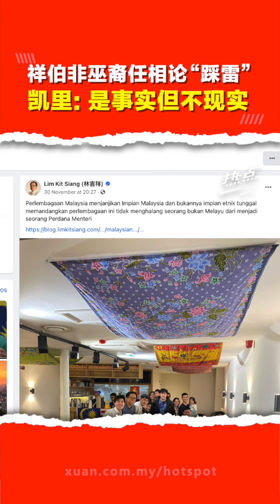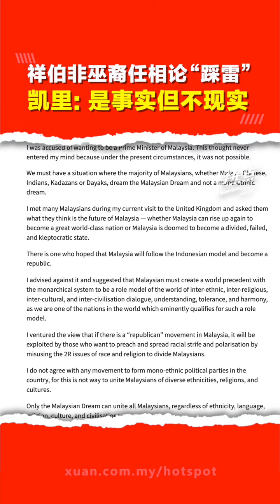不解为何被视为“挑衅”？林吉祥非巫裔任相论警方要查！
▌热点短视频 ▌林吉祥的“非巫裔可任相”论掀起争议，更成为警方关注的交焦点！凯里认为林吉祥这番话“事实但不现实”，因为……